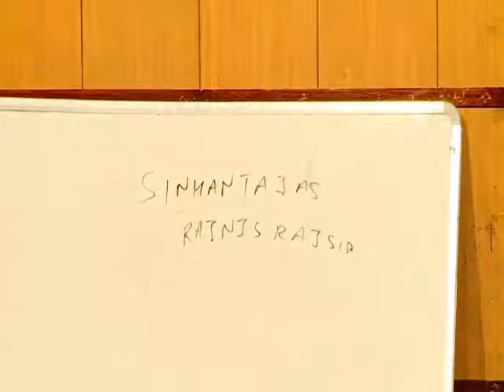Book List of World History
A short list of books combined by IAS Shri Mihir Patel to go through before starting History preparations.